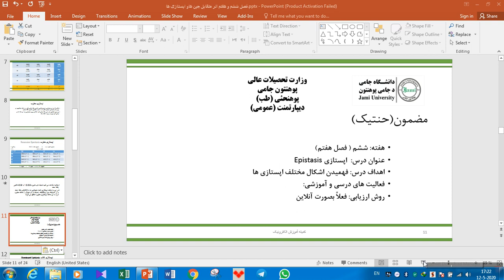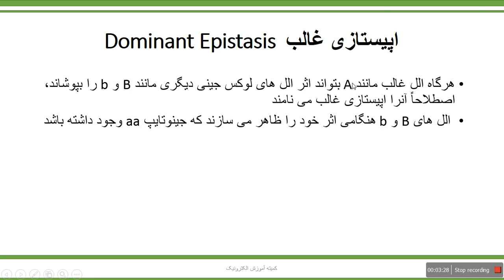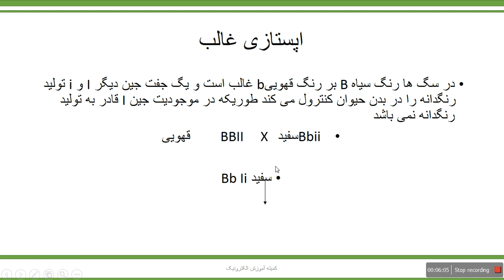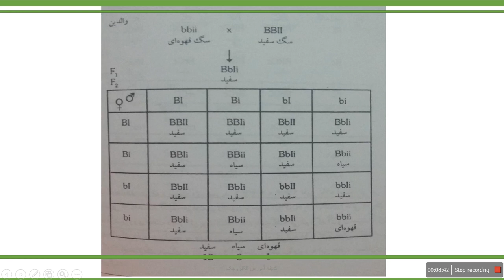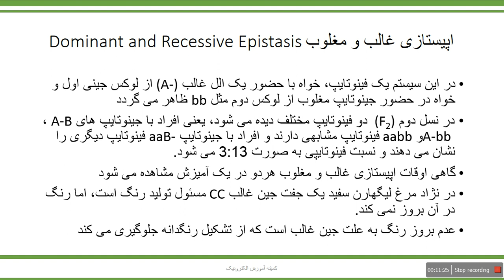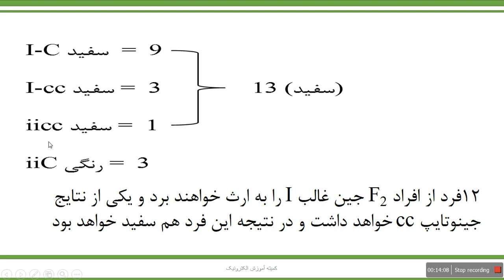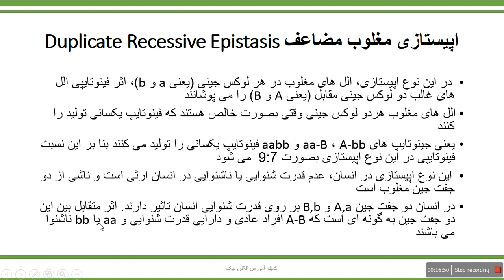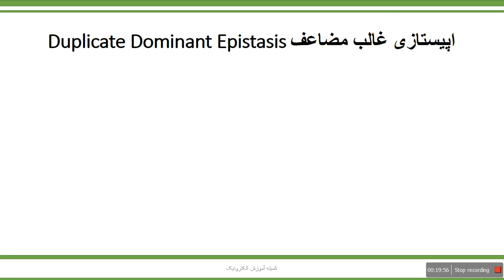جلسه سیزدهم جنتیک طب جامی